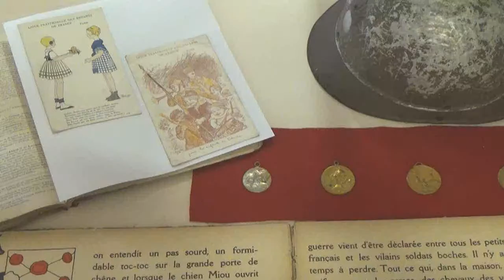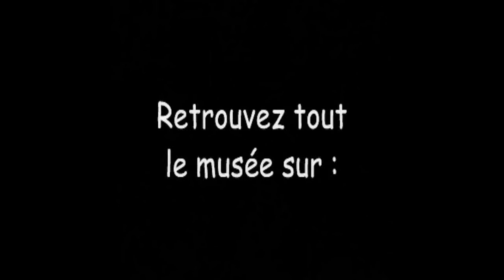Visite virtuelle exposition 14 18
Visite virtuelle de l'exposition 14-18 du musée de Hoche

La musique associée à cette vidéo est libre de droits.
Je n'ai toutefois plus accès au titre exact ni au compositeur (ajout sur simple demande)